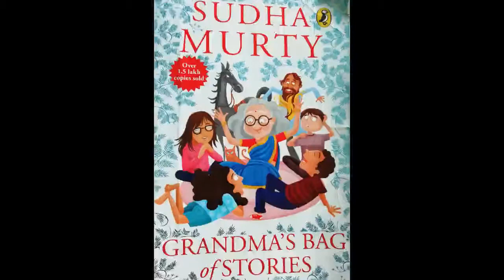Episode - 12 ||Fire on the Beard||Grandma's Bag of Stories|| Sudha Murthy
Audio narration of Grandma's Bag of Stories